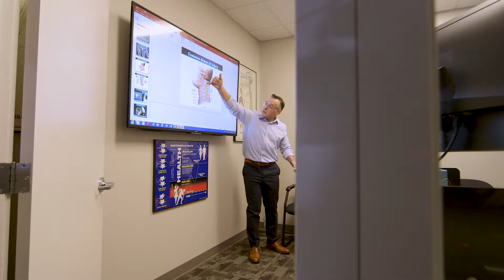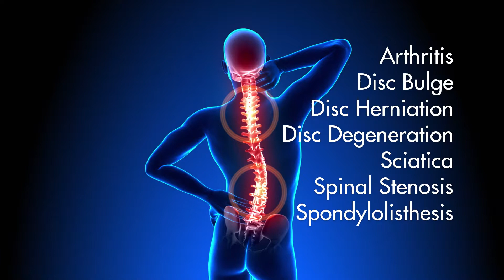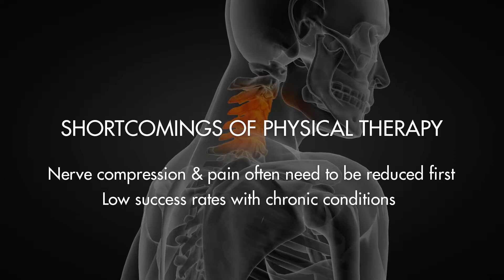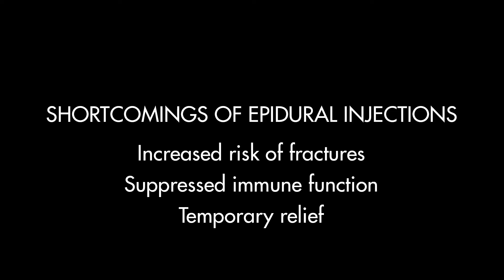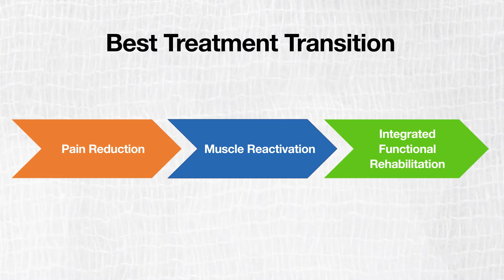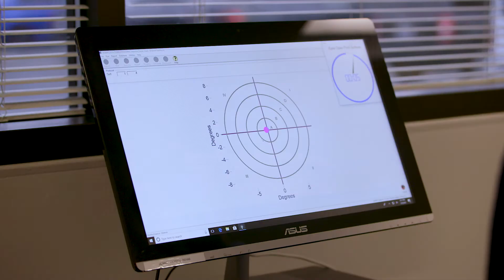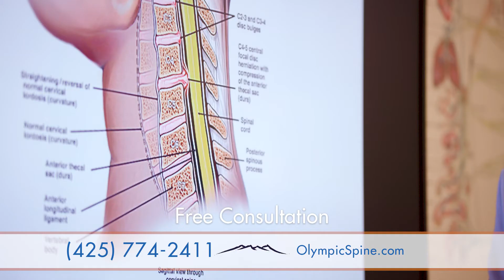Solutions for Chronic Spine Pain | Olympic Spine & Sports Therapy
At Olympic Spine & Sports Therapy, we strive to not just alleviate chronic spine pain, but also address the underlying cause of pain. Through a series of drug-free, non-invasive treatments (like non-surgical spinal decompression, chiropractic adjustments, or laser therapy), we've helped thousands of patients find relief without the use of drugs or injections.

Most often, chronic spinal pain is mechanical or compressive in nature. A mechanical problem means there's an alteration of proper alignment or motion, which can lead to conditions like arthritis or disc degeneration over time. Because abnormal mechanics create progressive spinal degeneration, drugs and injections often have limited success in providing long-term relief. Physical therapy can flair up pain for patients with complex conditions, and surgery is high-risk and low-success — so what solutions are there?

Physicians at Olympic Spine & Sports Therapy use various safe treatments to address the underlying problems that cause the pain our patients feel. Our typical solutions for spine pain include non-surgical spinal decompression to reduce pressure and repair spinal disks; chiropractic adjustments and joint mobilization to restore proper motion; laser and infrared light therapy to reduce pain and accelerate nerve repair; skilled manual therapy to restore muscle balance; and integrated functional rehabilitation to restore control, strength and endurance.

Learn more about the causes of spine pain, the treatments available, and the reasons why certain treatments are more effective than others in this video.